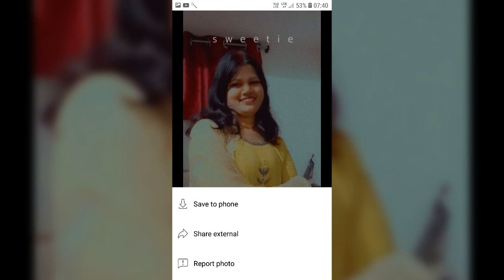4070. 0.01. Sampada Thakur अपनी मंजिल तलाश लेते हैं दूर होकर भी पास होते हैं singYatindragovil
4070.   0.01.    Sampada Thakur अपनी मंजिल तलाश लेते हैं दूर होकर भी पास होते हैं singer Yatindragovil